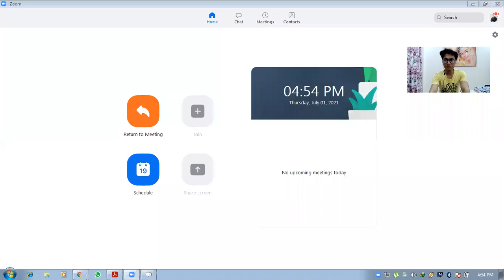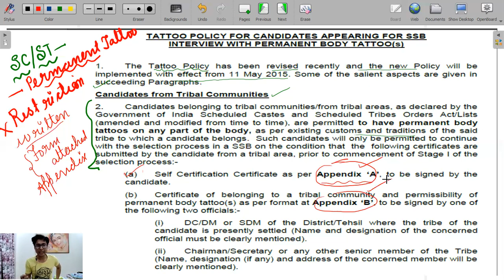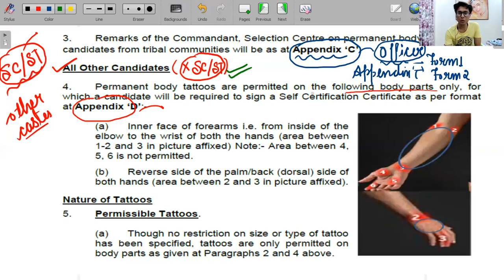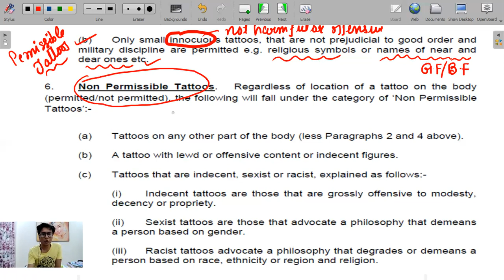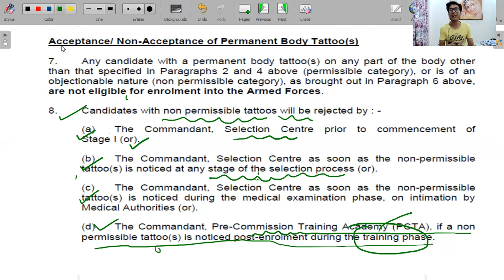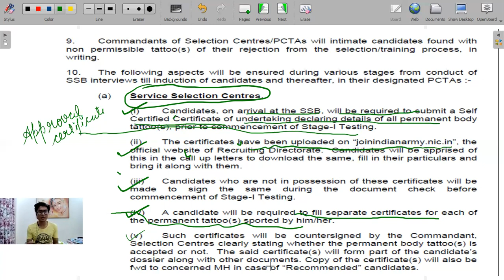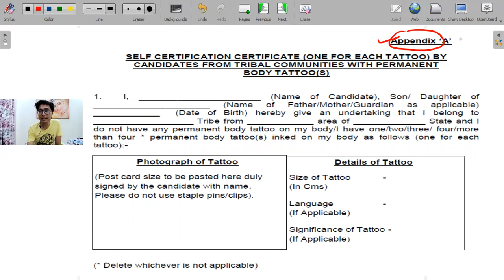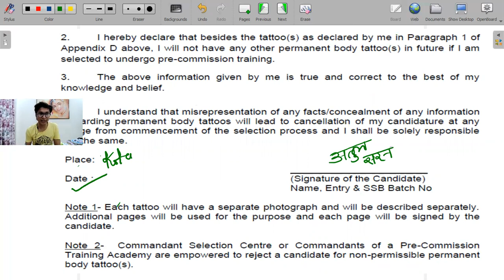TATTOO POLICY FOR SSB INTERVIEW-ATUL SARAN (IIT-ROORKEE)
In this session, Atul Saran sir will discuss about the TATTOO POLICY for candidates appearing for SSB Interview with permanent Body Tattoo.Watch this session to boost your preparation for the Upcoming NDA-2 2021 Exam.

NDA-2 2021 Written Exam is scheduled to be conducted on 14th November 2021.
Watch this session to boost your preparation for the upcoming UPSC NDA 2 2021 Exam.